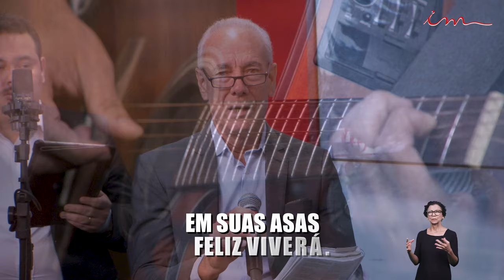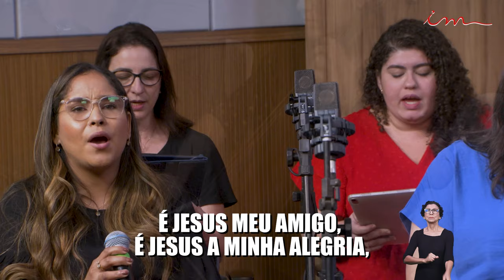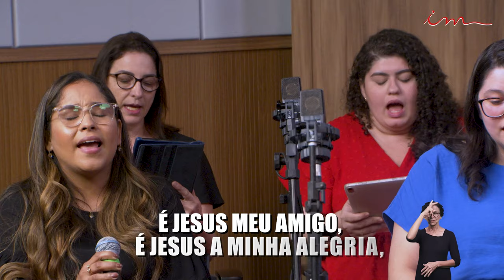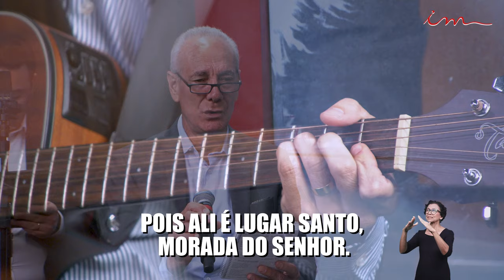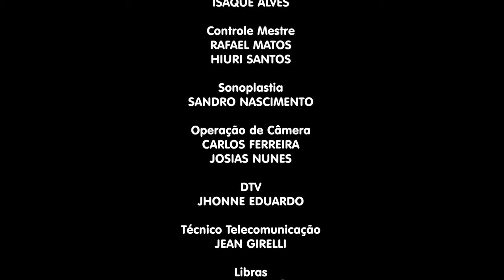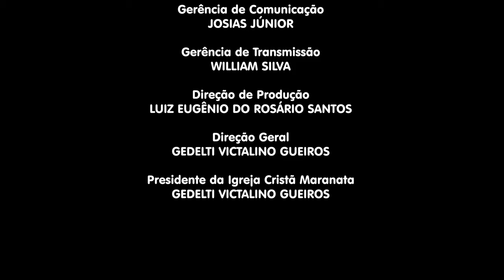23/02/24 - [SERENATA MAANAIM - 23h] - Igreja Cristã Maranata - Serenata Maanaim - Sexta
LEI DE DIREITOS AUTORAIS, LEI Nº 9.610/98:
"CANAL OFICIAL"

Transmissão do Programa Serenata Maanaim da Igreja Cristã Maranata, transmitido no dia 23 de Fevereiro de 2024 - Sexta.